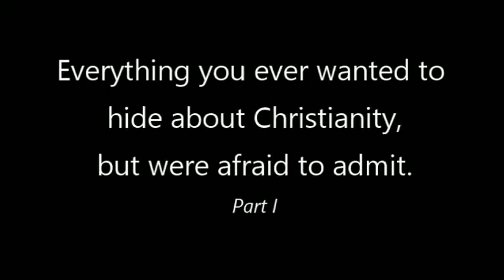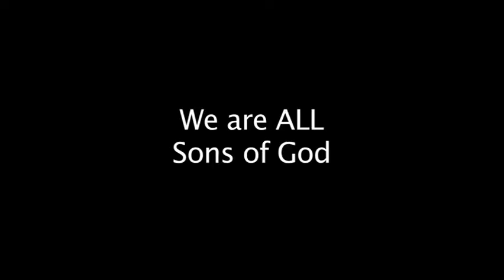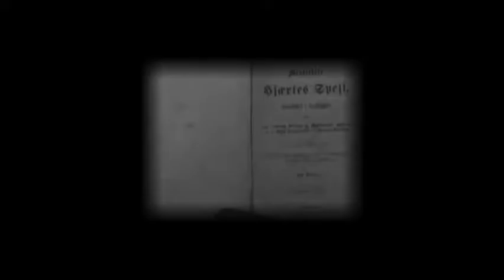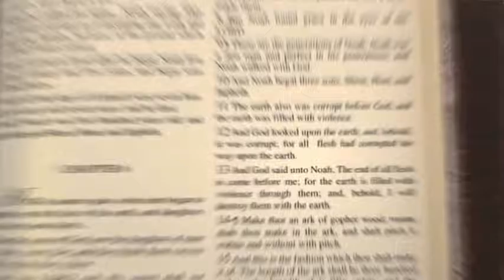EVERYTHING YOU EVER WANTED TO HIDE ABOUT CHRISTIANITY PT 1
A few awkward points expounding the Bible and Christianity at large